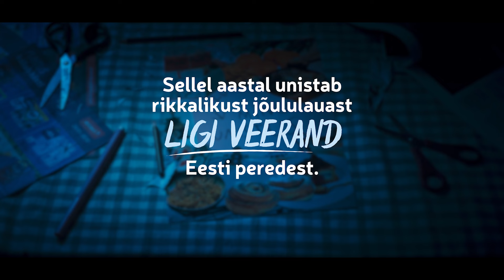🤍 Rimis on märkamisaeg!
✨ Sel aastal unistab rikkalikust jõululauast ligi veerand Eesti peredest. Et see ei jääks vaid unistuseks, kutsume sind üles eelistama Rimi Toidupanga märgistusega tooteid, mille tulult annetame osa Toidupangale, et tuua helgust ja soojust neile, kes seda kõige enam vajavad.

🫶 Aitäh, et märkad ja hoolid!

👉🏼 Vaata, kuidas sina saad aidata